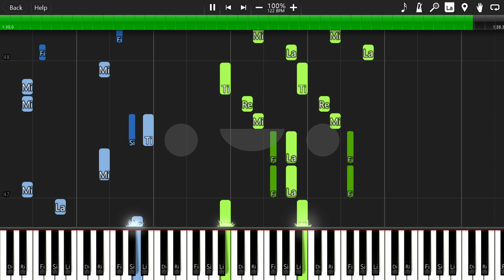주술회전 ED - LOST IN PARADISE 피아노 튜토리얼 악보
Lost in Paradise feat. AKLO – ALI | Jujutsu Kaisen ED 1